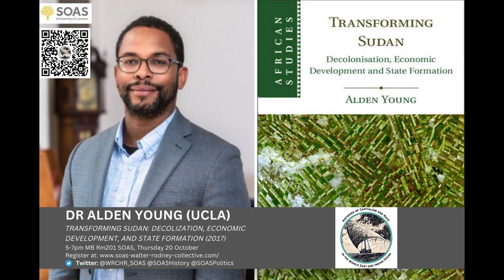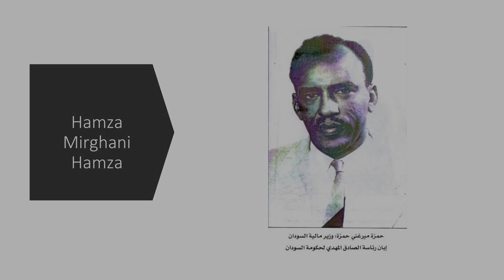Dr Alden Young - Transforming Sudan - WRCHR Seminar 2022 SOAS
Histories of Capitalism and Race in the Middle East and Indian Ocean seminar series hosted by @walterrodneycollectiveforh1412 at SOAS, University of London. Seminar 2: 20 October 2022 Dr Alden Young (UCLA) discusses his book "Transforming Sudan: Declonization, Ecnomic Development, and State Formation (2017).